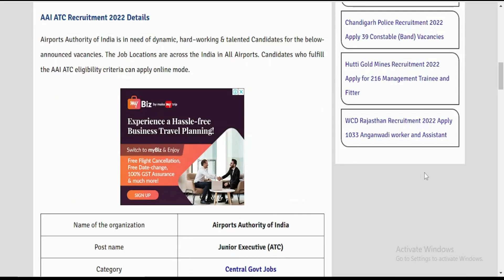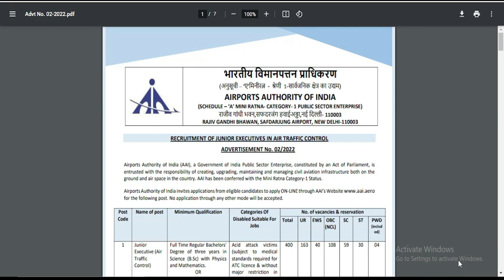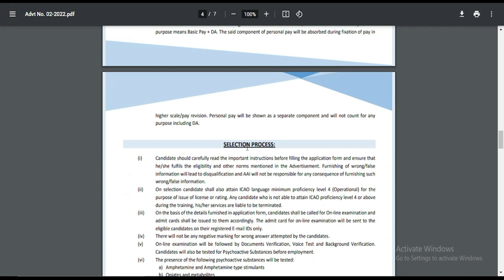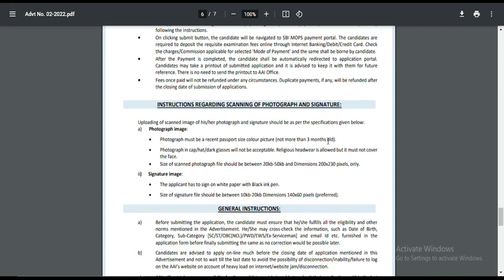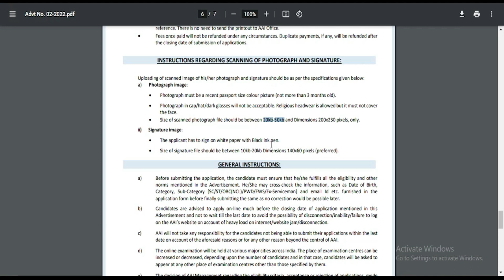விமான போக்குவரத்து கட்டுப்பாடு வேலை*!!! Airports authority of India AAI Recruitment 2022